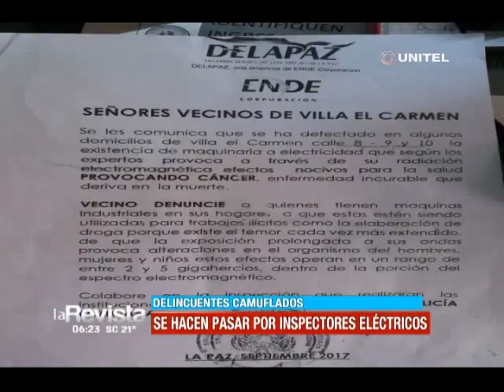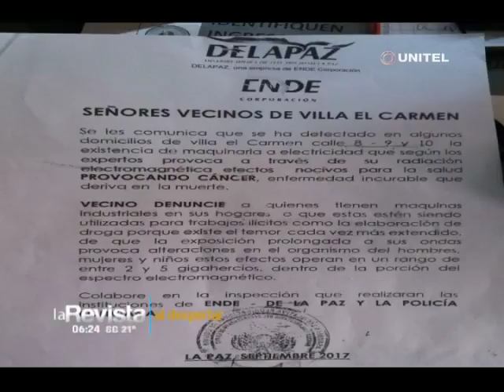‘De La Paz’ aclara que sujetos se hacen pasar por inspectores eléctricos para robar